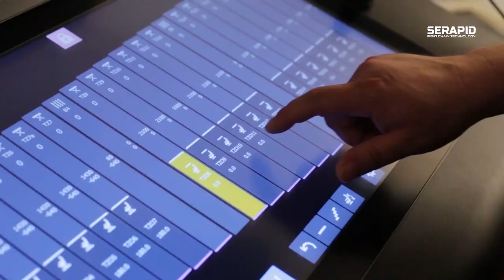Curved row seating system for ZARYADYE Philharmonic Concert Hall - Moscow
Thanks to Rigid Chain Technology (RCT), SERAPID makes eco-friendly systems that replaces hydraulics with a compact, simple and reliable technology.

How do you create a fully multi-functional room and still have great sightlines and the same acoustic conditions? With the SERAPID QSX (Quick Seat eXchange) curved row seating system.

The redevelopment of the vacant site previously occupied by the demolished Rossiya Hotel was the subject of an international design competition, won after a hard fought battle by a consortium led by Diller Scofidio + Renfro (DS + R). The result is the spectacular ZARYADYE Park, which includes 25,200 square metres of performance venues, including a Philharmonic Concert Hall. As with most modern venues, the concert hall was designed to be multi-purpose, a space that could be reconfigured from flat floor to raked seating to accommodate a variety of events.

With raked seating, a curved row configuration is known to provide superior sightlines; but combining curved rows with automated reconfigurable seating had long been thought impossible. However, SERAPID’s engineers have developed a solution, QSX Seating System, that works for straight, curved or faceted tiers regardless of the number of rows, seats or configurations.

The QSX system that SERAPID produced for the Zaryadye project consists of twenty curved rows ranging from 23 to 30 metres, with a total of 677 seats. The system is fully automated and can change from a flat floor to a raked seating setup in less than 15 minutes.
Fast and smooth operating, the innovative QSX system opens up new possibilities for architects, theatre designers and consultants.
Customer: City of Moscow
Chief Architect: Sergey Kuznetsov
Design Consortium:
Diller, Scofidio + Renfro (DS + R)
Hargreaves Associates
Citymakers
Integrator: Doka